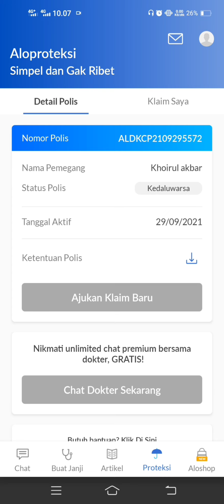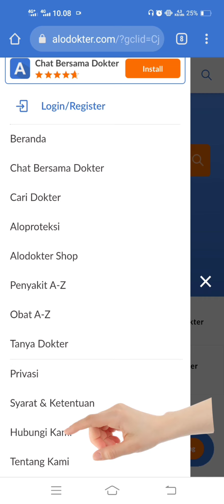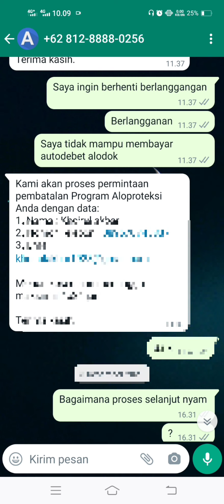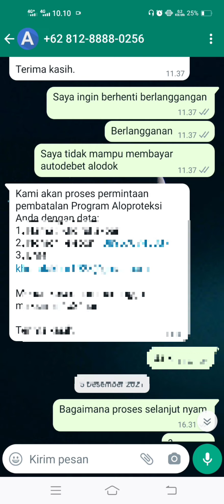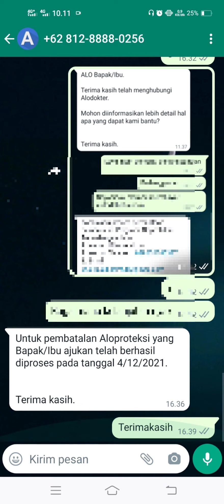Cara Berhenti Berlangganan Autodebet Alodokter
Halo Semua Selamat Datang di Channel Gudang ilmu 24, Banyak hal yang bisa kalian pelajarin di channel ini. Silahkan juga kalau mau request video.
Jangan di skip agar paham kendala yang di alami AutoDebit Alodokter,
semua permasalahan bisa diatasi dengan mudah apabila kita mau berusaha untuk menyelesaikan nya :)